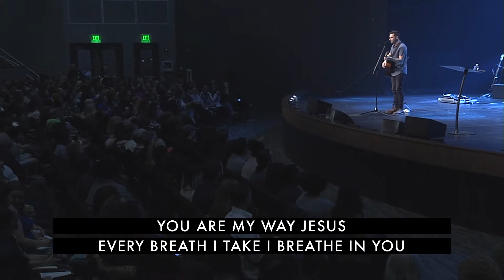Pursuit Part 3 Beauty of Your Holiness Rich Harris 3/18/18 11AM